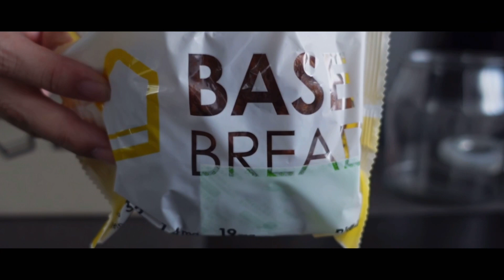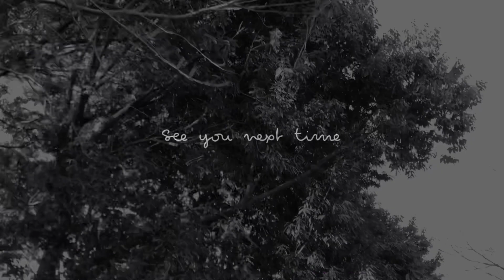vlog｜主婦の日常｜DIY、早送り家事、シンプルファッション｜Day In The Life｜Simple life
シンプリスト主婦、3児の母Sakuraです。

末っ子の息子は難病指定されている先天性の皮膚病で、障害も抱えています。
その為動画内で「あれ？」と思う事があるかもしれませんが、気にせずに見ていただけたらと思います。

何気ない日常のvlog。

▶︎iHerb 紹介コード:DIJ1089

▶︎camera
・SONY  VLOGCAM ZV-1
・iPhone

▶︎編集アプリ
・PerfectVideo
・Viva Video
・VLLO